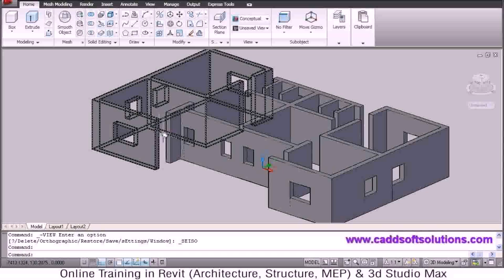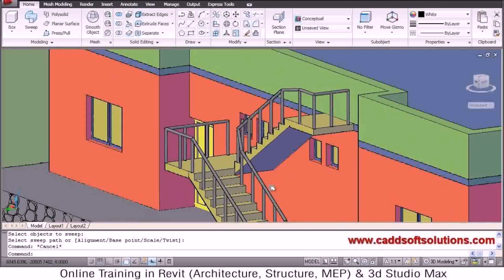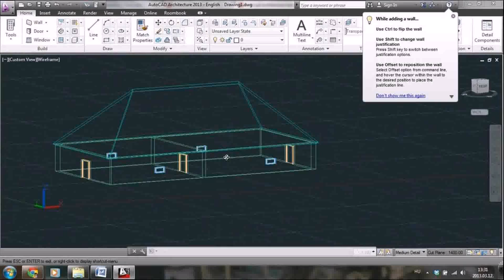House Plans In Autocad (see description) (see description)